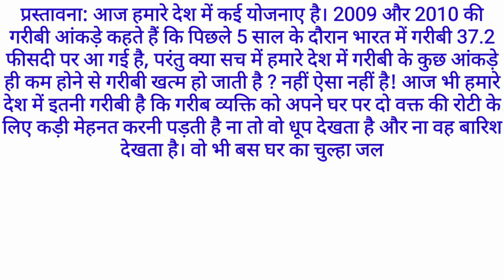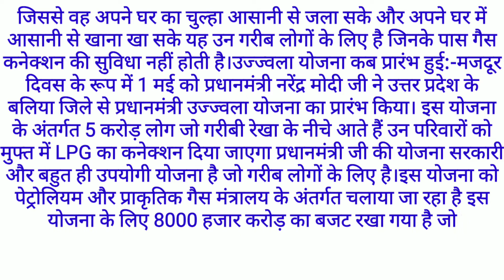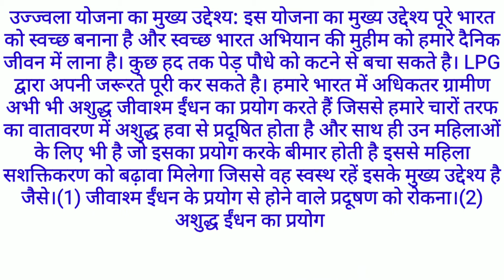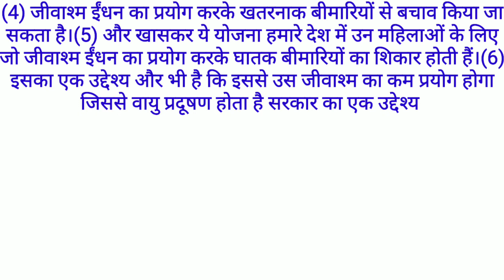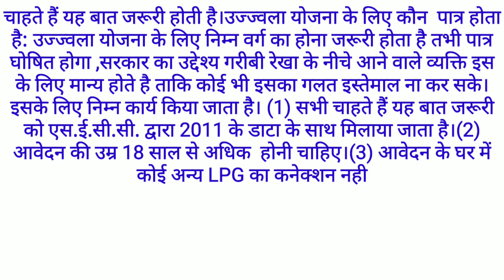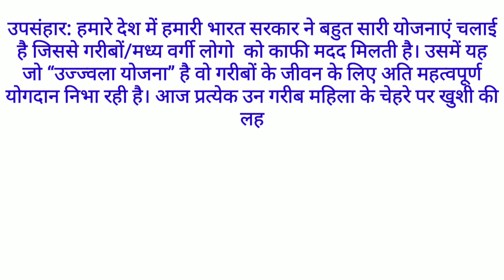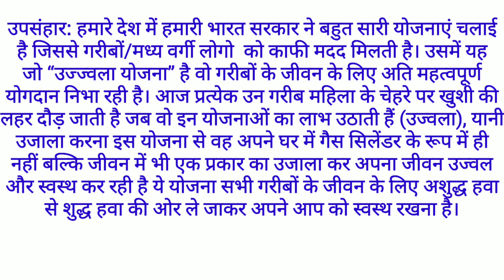essay on Pradhanmantri ujjwala Yojana।।प्रधानमंत्री उज्ज्वला योजना पर हिंदी में निबंध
This video is about the Pradhanmantri ujjwala Yojana, benefits of Pradhan mantri ujjwala Yojana, about Pradhan mantri ujjwala Yojana,

About channel

धन्यवाद